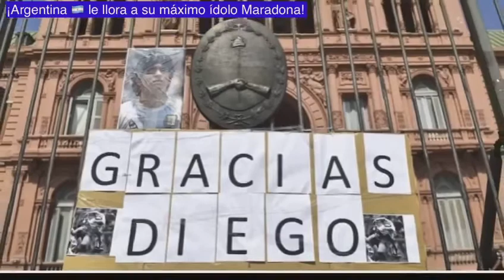¡¡Argentina le llora a su ídolo, Maradona!!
El cuerpo de Diego Armando Maradona ya ese encuentra en Casa Rosada para una despedida histórica.
Durante el traslado del cuerpo de Maradona hacia la casa velatoria, los hinchas se desbordaron en llanto y cánticos despidieron del “10” al grito de “¡Gracias, Diego!”
Cuándo el cuerpo de Maradona pasó por La Paternal y un momento realmente impactante en el barrio.